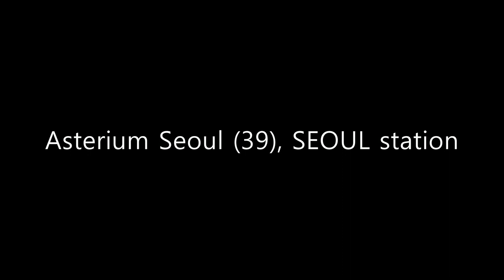Asterium Seoul Officetel (39), Seoul station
Asterium Seoul (39), Seoul station

Real estate agency in Seoul specialized for expats.

We provide information on rental and sales listings for villas, single-family homes, and high-rise apartments for English-speaking foreigners in Seoul. There are many employees working at embassies, foreign companies, and international organizations in the city.
We assist these individuals from the initial search for suitable housing during their settlement phase to ensuring they have no issues related to housing when they finish their work and return home. Our experience helps them overcome cultural differences and smoothly integrate into Korean society.
To help foreigners understand rental and sales prices in Seoul, we continuously update our We also clearly indicate whether each listing is currently available for rent or sale. Since the rental market in Seoul differs significantly from Western norms, we ensure that the availability of these listings is updated regularly. If you have any additional requests, such as needing a terrace, patio, or garden, or wanting to be near schools or subway stations, please let us know!